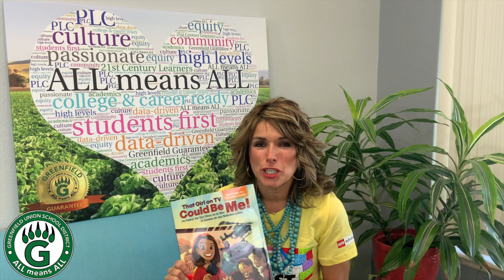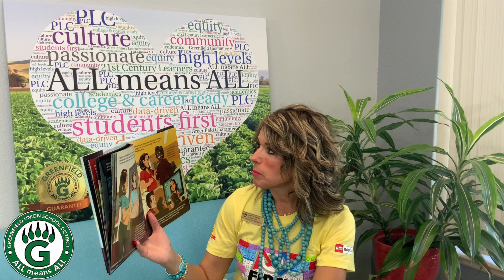GUSD - Superintendent Galvan Story Time - September 30, 2021